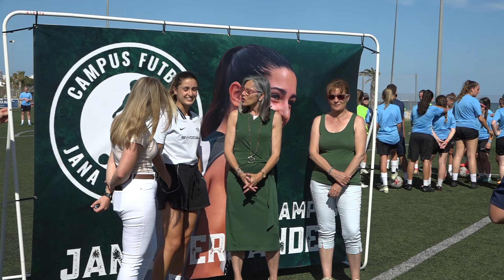Èxit en el II Campus de futbol Jana Fernàndez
Ja està en marxa el II Campus de Futbol Jana Fernàndez a les instal·lacions esportives municipals i a l’alberg esportiu Àster. El campus es du a terme del 24 al 29 de juny i aquest dimarts va comptar amb la presència de la jugadora del primer equip del Barça que porta el nom del campus.